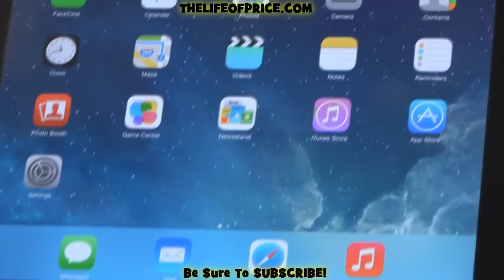JP VISITS SOUNDMAN IN CALI!!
So I flew out to vegas for the 4th of july and decided to take a little tour of southern cali! Made sure to stop by SOUNDMAN to meet Doug and Rafa and see how they did things! Ill be picking a lucky winner to give a Certified Basshead shirt to out of everybody that posts on their facebook and youtube saying JP SENT ME!!

Check out my brand new webstore for Down4sound T shirts, stickers,car audio equipment, LED LIGHT BARS, TRAIN HORNS and more being added daily!